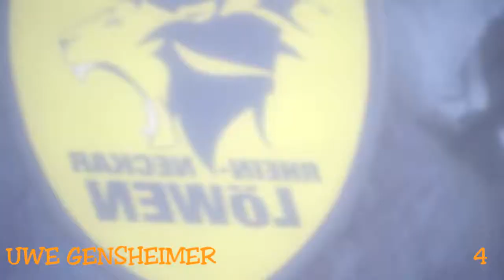TOP 10 BEST HANDBALL PLAYERS IN THE WORLD ǁ HANDBALL